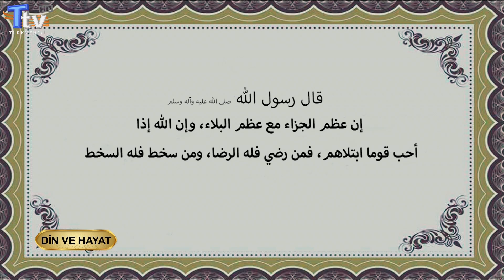Din ve Hayat 14. Bölüm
Program Konusu: Din ve Hayat (Deprem)
Sunucu : Hasan Begoğlu

Türksat 4A
Frekans: 12009
Sembol: 4444
Polarizasyon: Dikey (Vert)
FEC 3/4

Frekans : 11372
Sembol: 2750
Polarizasyon: Yatay (Horz)
FEC 5/6